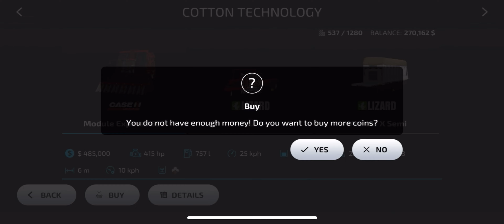MEGA FARM JOHN DEERE (farming simulator 23) | 1.000.000 hectares